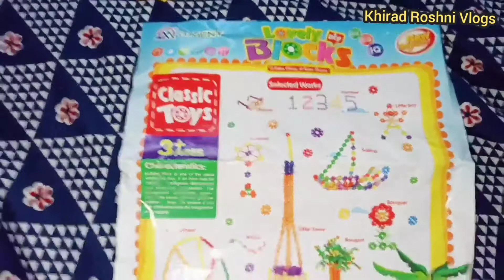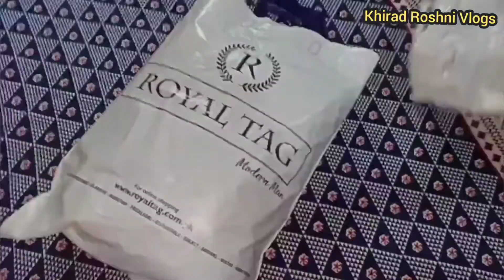Beautiful Weather|Shadiyon wali Kheer Recipe|Khirad Roshni Vlogs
Khiradroshnivlogs
Khirad Roshni Vlogs